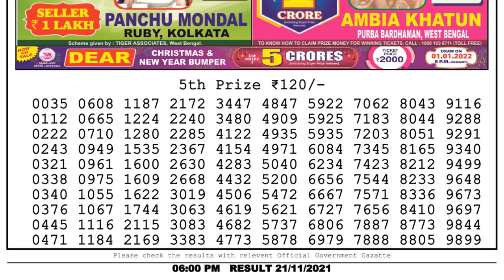Lottery Sambad Lottery Live 6pm 21.11.21 nagaland state lottery result